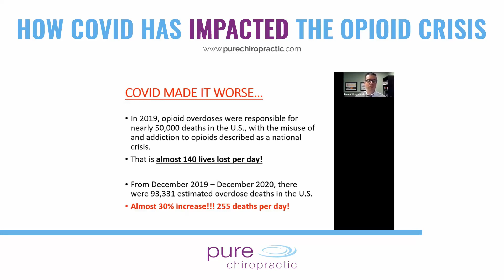How Covid Has Impacted The Opioid Crisis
Along with COVID-19, the U.S. faced another major public health crisis - the opioid epidemic.💊

COVID-19 cited in a spike of opioid overdoses; the Pandemic has worsened the opioid crisis.❌

For more information about how you may be able to find relief without these dangerous drugs, check out our free advanced webinars.👇